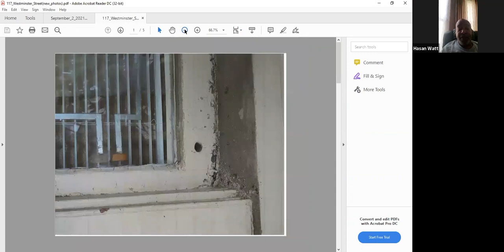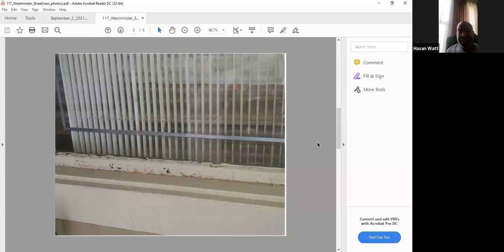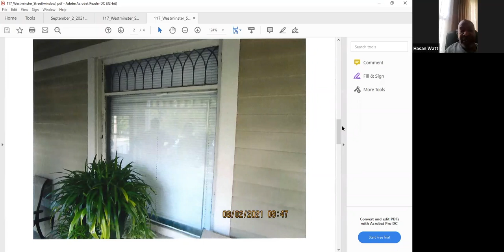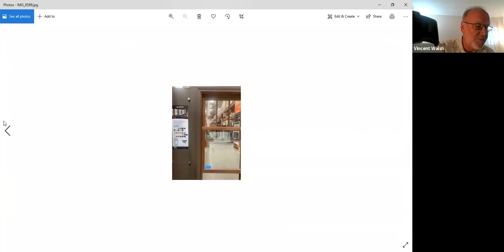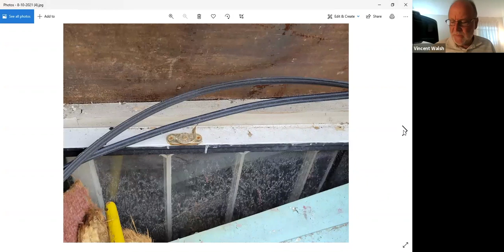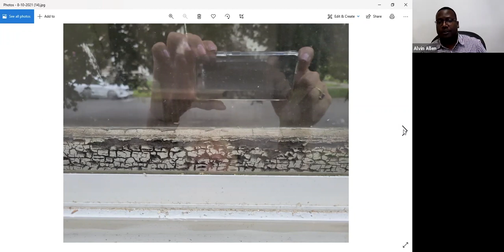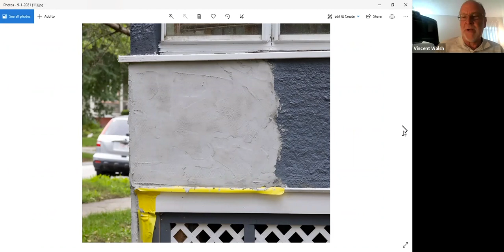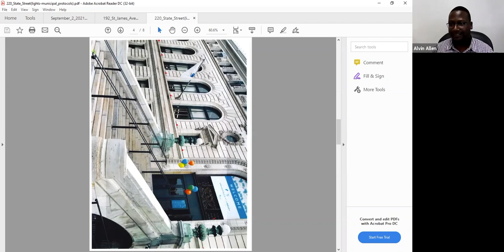Springfield Historical Commission 9/2/21